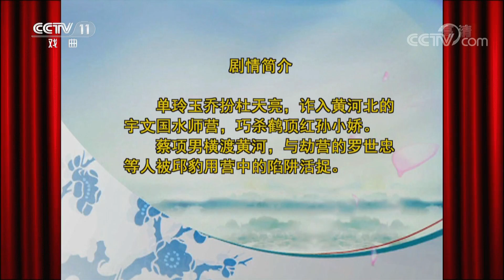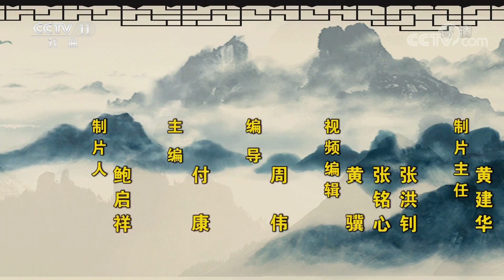评书《大唐侠女》（第31集）单玲玉乔扮杜天亮诈入水师营 《名段欣赏》 20190327 名家书场 | CCTV戏曲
本期节目主要内容：单玲玉乔扮杜天亮，诈入黄河北的宇文国水师营，巧杀鹤顶红孙小娇。蔡项男横渡黄河，与劫营的罗世忠等人被邱豹用营中的陷阱活捉。

《名段欣赏》栏目定位在戏曲界著名艺术家及新秀演唱的经典传统剧目。栏目的选段以京剧为主，同时兼顾全国上百个剧种，力求选段的典型性、观赏性和奇绝有趣。在每天30分钟的节目里，精选几个演唱片断，集中向观众介绍一个剧种的一、二位演员，文戏、武戏各展风采，唱念做打样样俱全。 节目制作以演播室内搭建拍摄实景为主，努力营造不同剧种、不同选段的特定氛围和时空感，以有别于舞台演出的电视转播，让观众在赏心悦目的视听享受中，领略戏曲艺术的独特神韵，普及相关戏曲知识、弘扬优秀的中国传统文化。